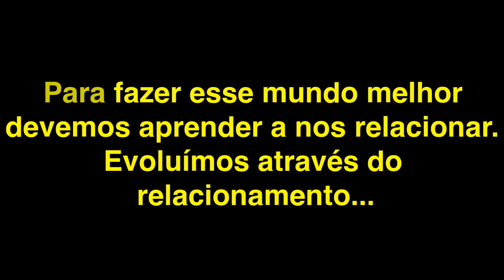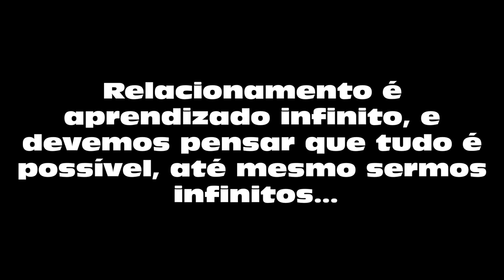Para fazer esse mundo melhor devemos aprender a nos relacionar...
Esse vídeo mostra algumas pessoas trabalhando no Mosteiro em São Damião em Morungaba-SP.
A reconstrução de São Damião no Brasil não se trata de uma obra arquitetônica apenas, mas de uma construção em grupo, de aprendermos que construir a várias mãos resultará da capacidade de todos os envolvidos se unirem e olharem na mesma direção. É a materialização do ‘aprender a se relacionar’.